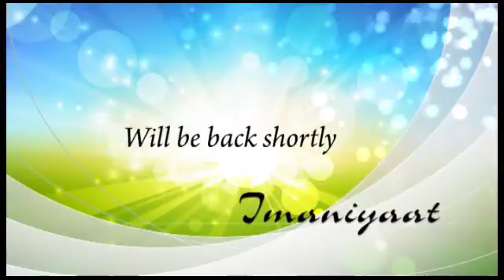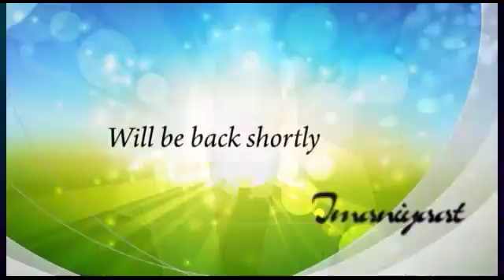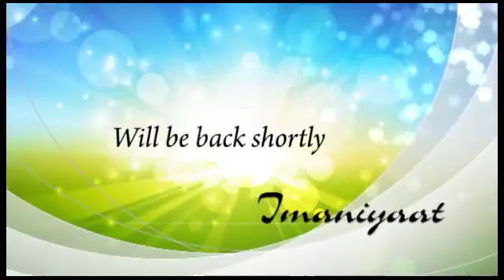Imaniyaat S04 Ep10 Ramadaan 3